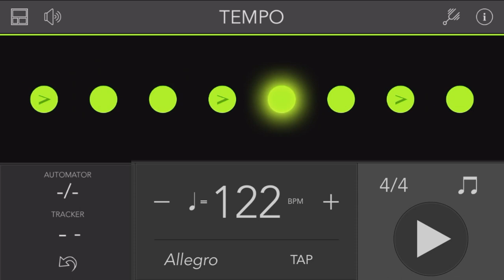Calypso(칼립소) Tempo=122 연습 박자